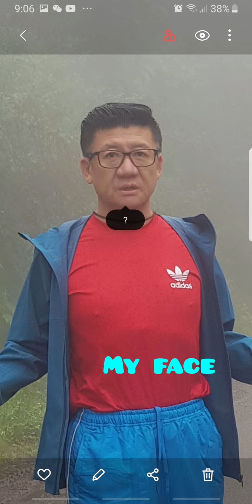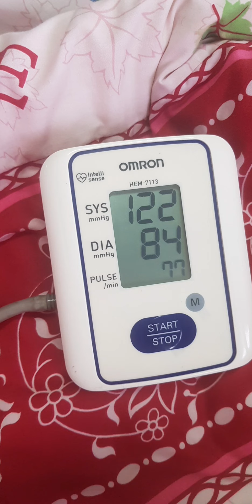"A NEW HOPE FOR DIABETICS"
Fasting for Healthy life.